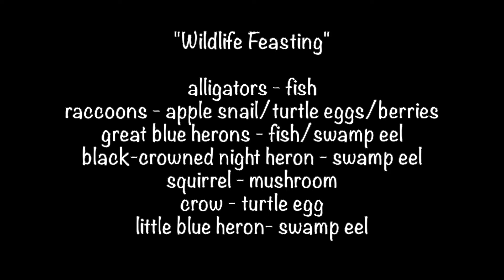Wildlife Feasting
Wildlife feasting at Circle B Bar Reserve in Lakeland, Florida. Alligators eating fish...raccoons eating apple snail, turtle eggs, and berries...great blue herons eating swamp eel and fish...little blue heron eating swamp eel...black-crowned night heron eating swamp eel...crow eating turtle eggs...squirrel eating mushroom. Nature's plan for every living creature works. Sometimes it seems cruel, but when you dig deep you always find a reason for the purpose of every predator and prey in their environment.